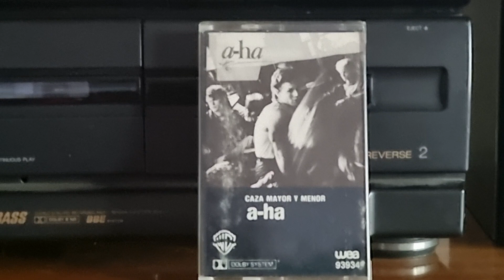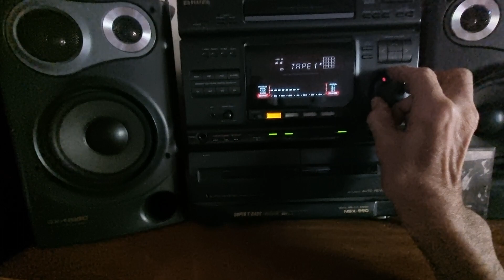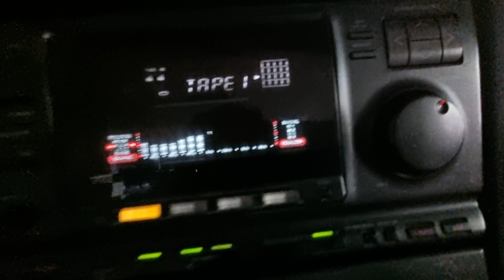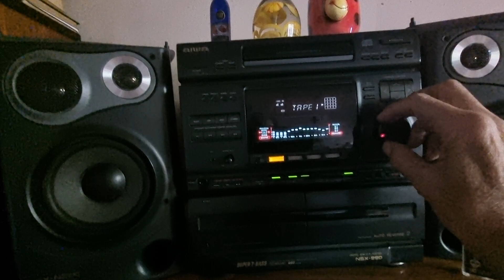Demo minicomponente Aiwa 990 escuchando Casete banda Noruega A-HA